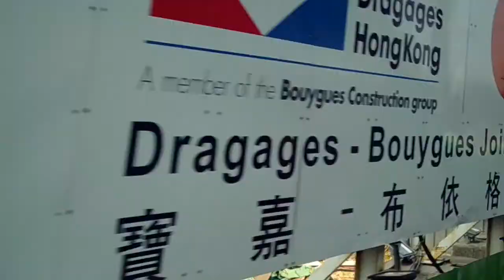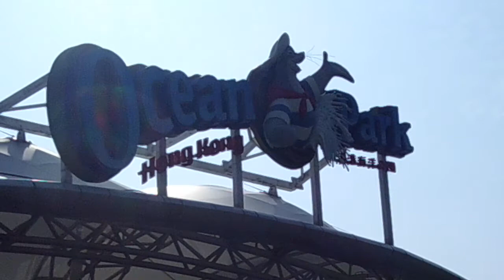China Day 6- Ocean Park